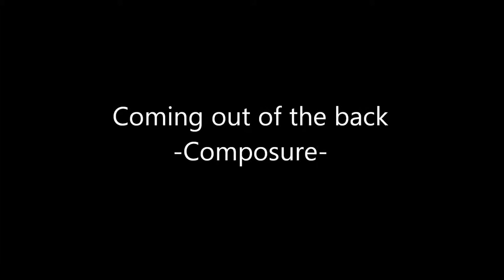Composure out of the Back - Michael Stewart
Played Professional Soccer at Kitsap Pumas as well.

Songs:
Till I Collapse by Eminem